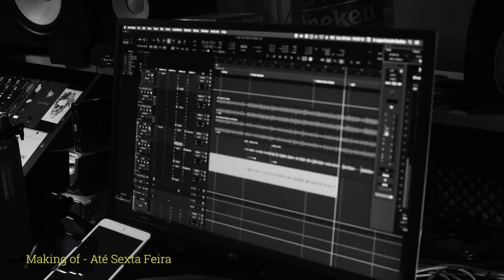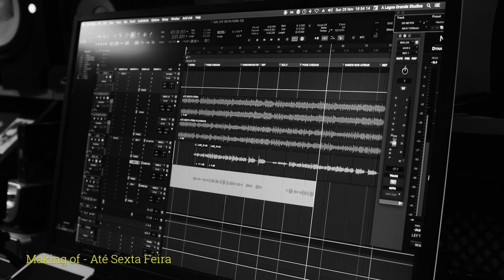MAKING OF CLIPE - ATE SEXTA FEIRA( LUIZ CALDAS E PAULO MIKLOS)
Making of do clipe Até Sexta Feira, música do Mestre Luiz Caldas e Paulo Miklos que tive a honra de produzir e dirigir ( Videoclipe e Making of).
Com as assistência (  segunda câmera) de Raimundo Machado muito obrigado pela parceria de sempre.